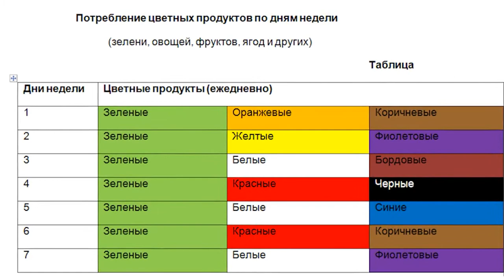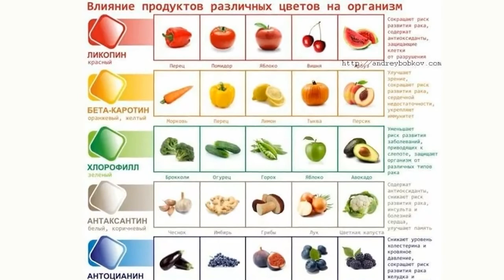Цветовая диета красный желтый зеленый!